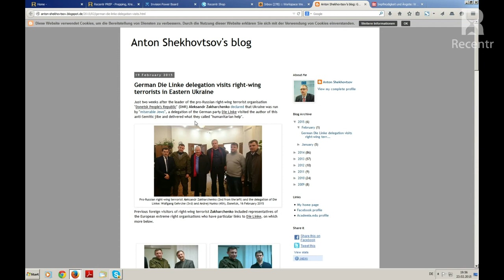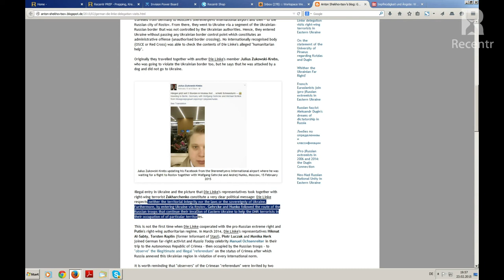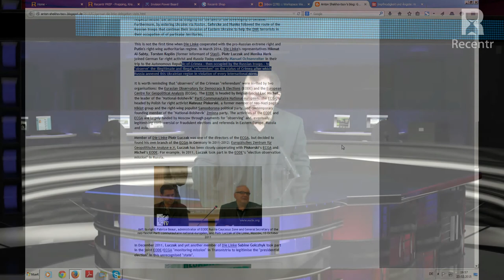Deutschlands Verräter - Die LINKE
Das ist die neue rote Radikale an der Spitze der Partei DIE LINKE:

Livegast Henning Lindhoff (stellvertretender Chefredakteur Magazin eigentümlich frei) über die Pädopolitik der Linken, Überwachung und vieles mehr: